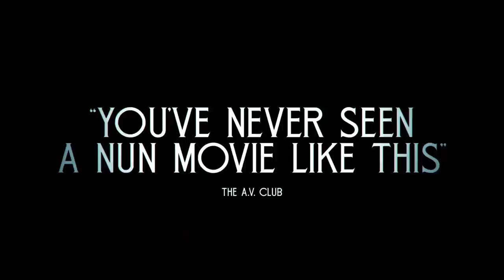AGNES Trailer 2 (2021) Molly C. Quinn, Thriller Movie